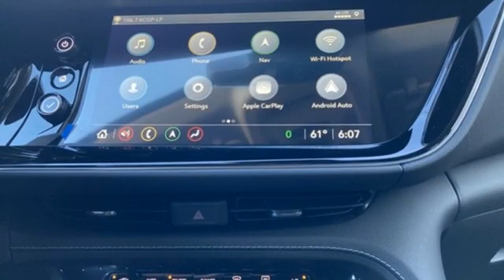2021 Buick Envision Grants Pass OR Medford, OR BM56779 - SOLD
Year: 2021
Make: Buick
Model: Envision
Trim: Avenir
Engine: 2.0L Turbocharged
Transmission: 9-Speed Automatic
Color: Gray
Interior: Ebony Seats
Stock #: BM56779
VIN: LRBFZSR49MD128154
This 2021 Buick Envision Avenir Satin Steel Metallic is OUTSTANDING!brbrAvenir Satin Steel Metallic 2.0L Turbocharged AWD 22/29 City/Highway MPGbrbrbrRoe Motors has been a trusted, family owned business in the Rogue Valley for over 37 years. We are dedicated to supporting our community and providing outstanding customer service. Don't take our word for it, read what our customers have to say Call Dlr #3044 MPG Data is derived Some features may require a subscription fee, at an additional cost.

Address:
201 NE 7th Street